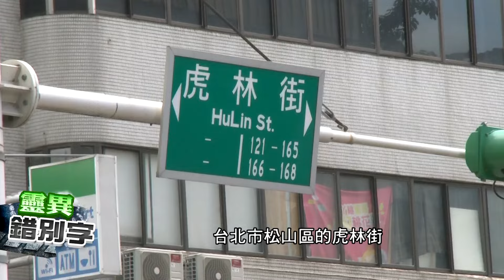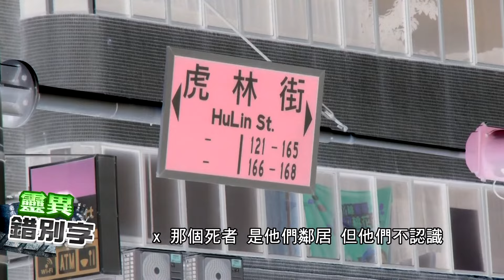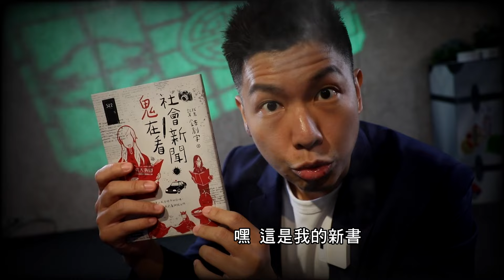【靈異錯別字240】台中氣爆廢墟 進屋撞見"有屋主"?!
第二屆鬼故事比賽已經結束，第一名選手是上次飲恨第二的強棒，而這一次他帶來親生經歷的故事，就發生在小時候家中附近的一處廢墟當中